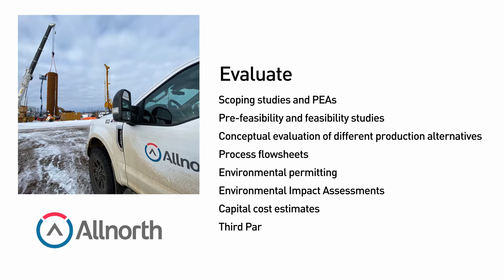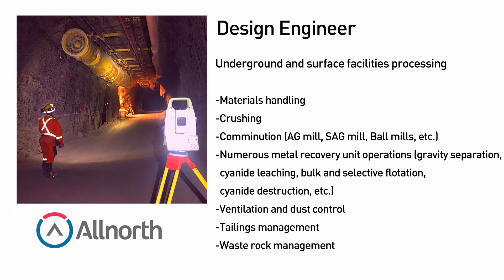Allnorth Ingeniería, introduce sus servicios a México.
En días pasados Allnorth inauguró sus nuevas oficinas en Hermosillo, Sonora.